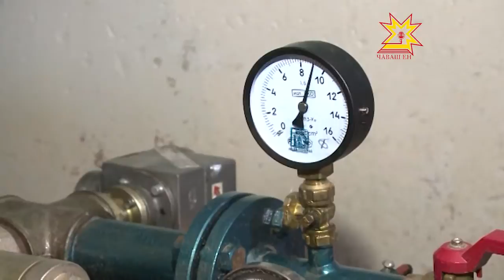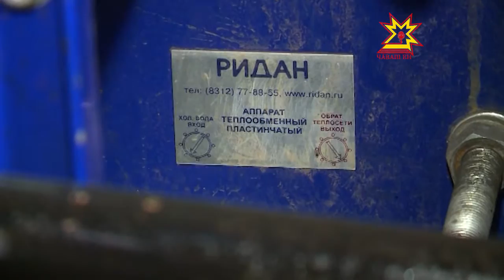Шывпа тивĕçтерес система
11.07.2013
Июлĕн 1-мĕшĕнчен коммуналлă пулăшу хакĕсем ÿснĕ. Сивĕ тата вĕри шывшăн вара çĕнĕлле тÿлеме пуçлăпăр. Ку нумай хваттерлĕ çуртра мĕнле тытăм пулнинчен килет. Хупă тата уçă схемăсенче тÿлев расна пулĕ.Уйрăмлăх пирки çурт-йĕр инспекцийĕн ĕçченĕсем каласа пачĕç.